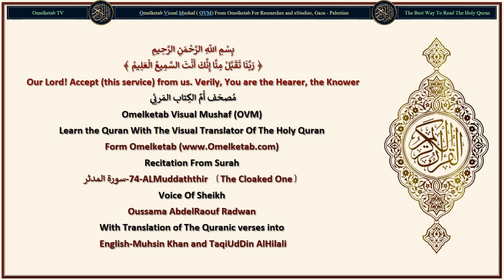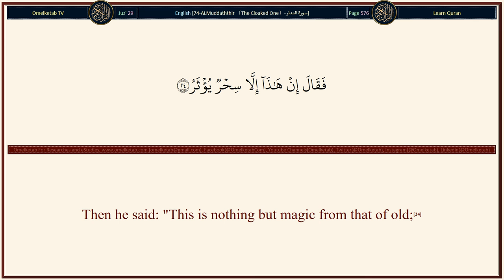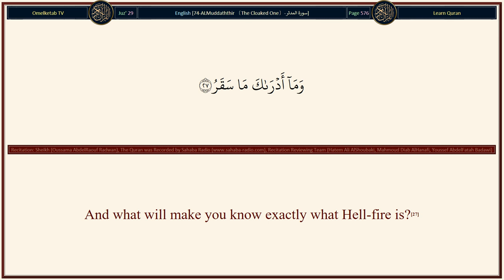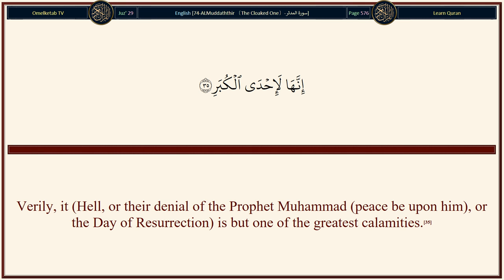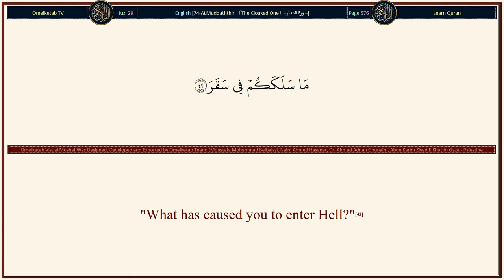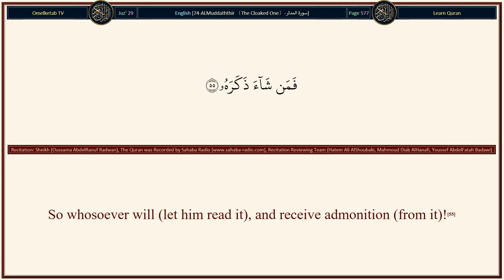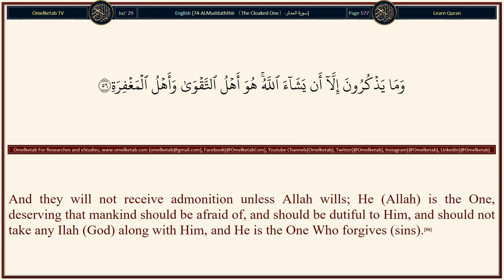74 ALMuddaththir 〔The Cloaked One〕 سورة المدثر English Muhsin Khan and TaqiUdDin AlHilali Radwan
74-ALMuddaththir 〔The Cloaked One〕-سورة المدثر-English-Muhsin Khan and TaqiUdDin AlHilali-Radwan... [Every person is a pledge for what he has earned,(38)Except those on the Right, (i.e. the pious true believers of Islamic Monotheism);(39)In Gardens (Paradise) they will ask one another,(40)About Al-Mujrimun (polytheists, criminals, disbelievers, etc.), (And they will say to them):(41)"What has caused you to enter Hell?"(42)They will say: "We were not of those who used to offer their Salat (prayers)(43)"Nor we used to feed Al-Miskin (the poor);(44)"And we used to talk falsehood (all that which Allah hated) with vain talkers.(45)"And we used to belie the Day of Recompense(46)"Until there came to us (the death) that is certain."(47)So no intercession of intercessors will be of any use to them.(48)Then what is wrong with them (i.e. the disbelievers) that they turn away from (receiving) admonition?(49)As if they were frightened (wild) donkeys.(50)Fleeing from a hunter, or a lion, or a beast of prey.(51)Nay, everyone of them desires that he should be given pages spread out (coming from Allah with a writing that Islam is the right religion, and Muhammad (peace be upon him) has come with the truth from Allah the Lord of the heavens and earth, etc.).(52)Nay! But they fear not the Hereafter (from Allah's punishment).(53)Nay, verily, this (Quran) is an admonition,(54)So whosoever will (let him read it), and receive admonition (from it)!(55)And they will not receive admonition unless Allah wills; He (Allah) is the One, deserving that mankind should be afraid of, and should be dutiful to Him, and should not take any Ilah (God) along with Him, and He is the One Who forgives (sins).(56)]

Surah Name: 74-ALMuddaththir 〔The Cloaked One〕-سورة المدثر